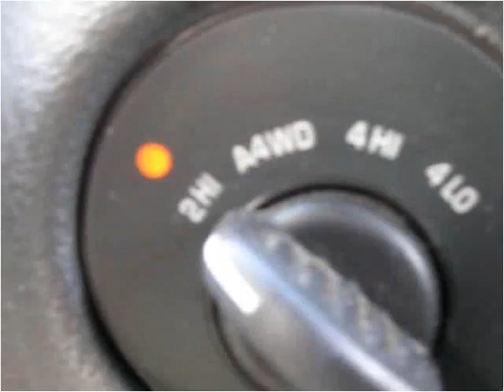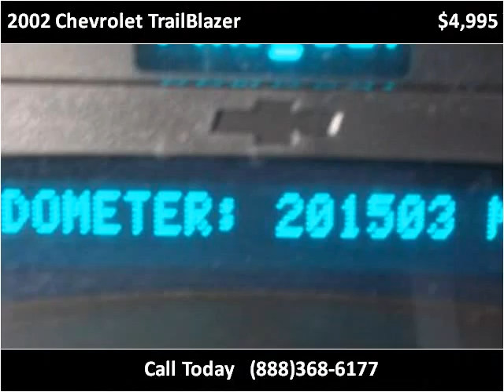2002 Chevrolet TrailBlazer available from Image Cars, Inc